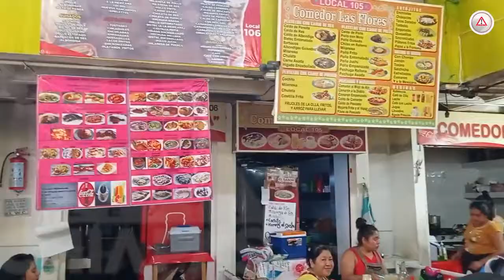Vendedoras dieron el grito, pero por las bajas ventas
Comerciantes de comida del Mercado Juan Sabines, en el centro de Tuxtla Gutiérrez, expresan baja en ventas en los primeros días del mes de Septiembre.